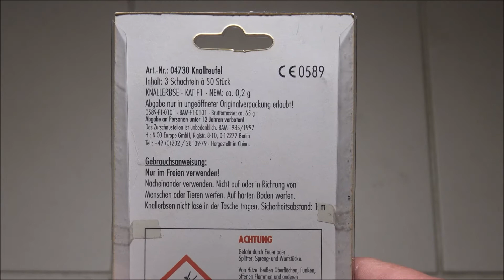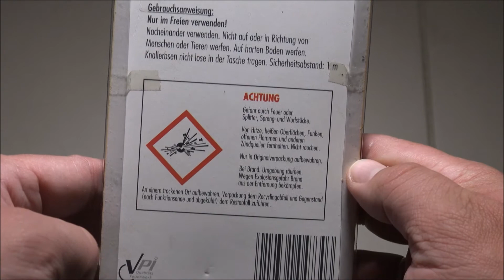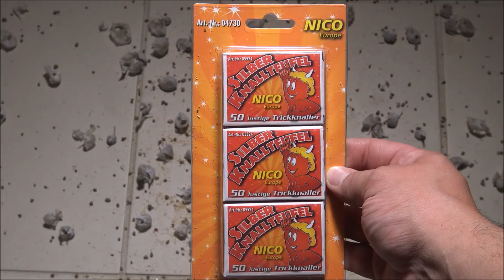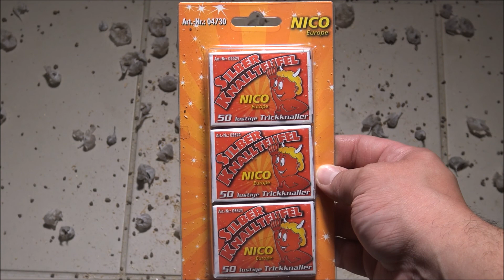Silber Knallteufel 3er Pack - NICO Europe - Knallerbsen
3er Pack des Knallteufel-Klassikers _____________________________________________________________________________
MEIN EQUIPMENT: